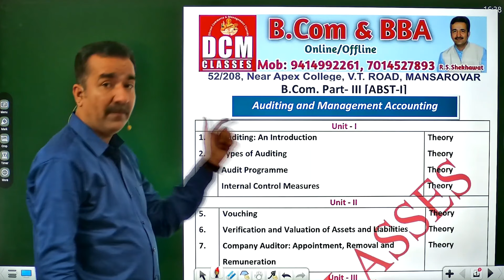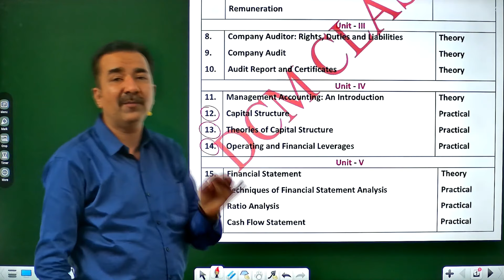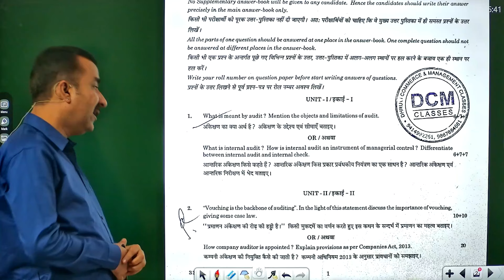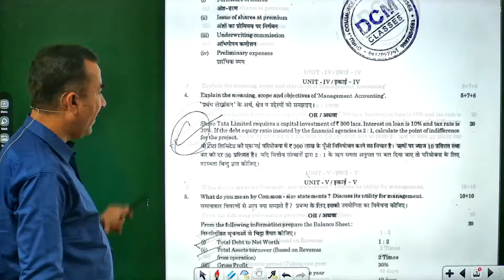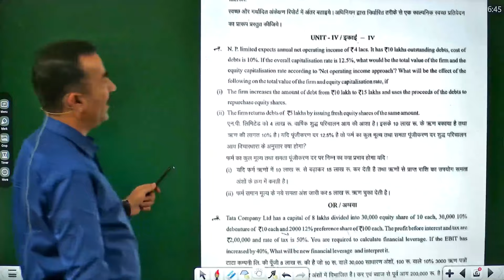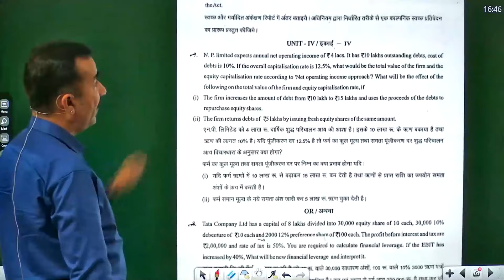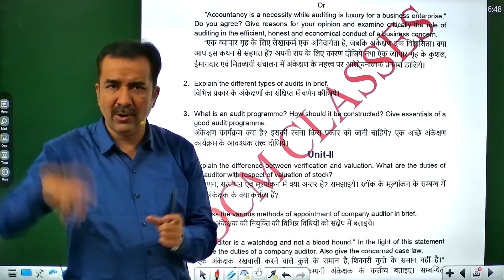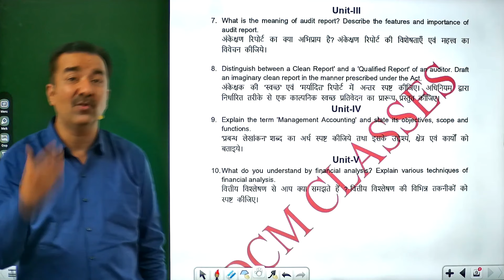B.Com-III Audit & MA| Important Questions| University of Rajasthan| DCM CLASSES